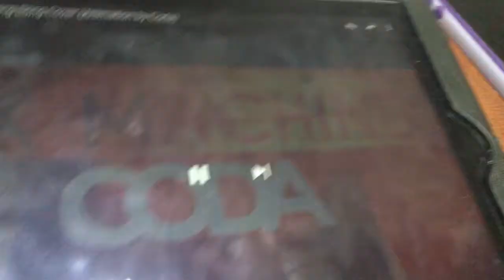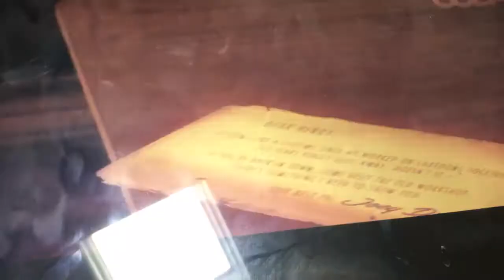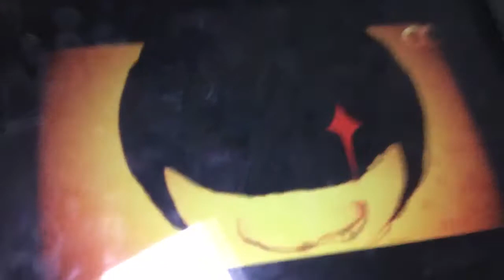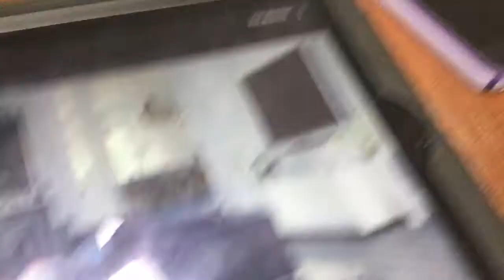bendy reacts to the devil swing